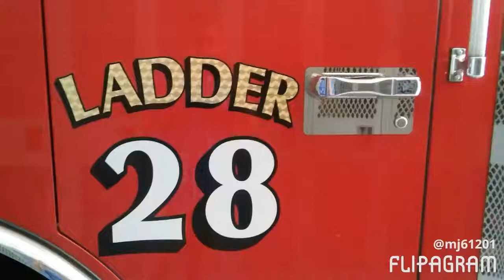Charlotte Fire Station 28 (read description)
♫(Jazz Music Crew - Anything is Possible )
created using @flipagram

Apparatus

All my pics no copyright

Houses engine 28 and ladder 28